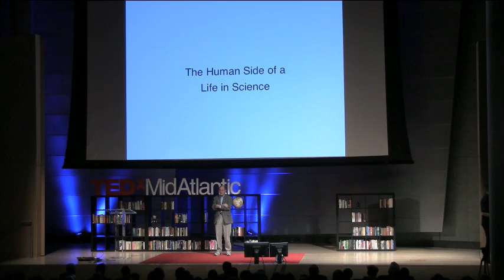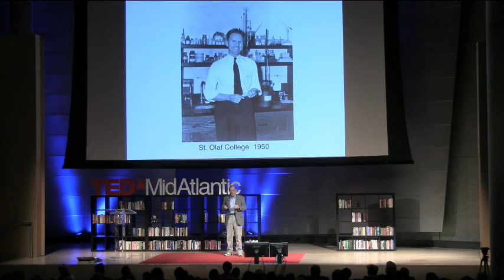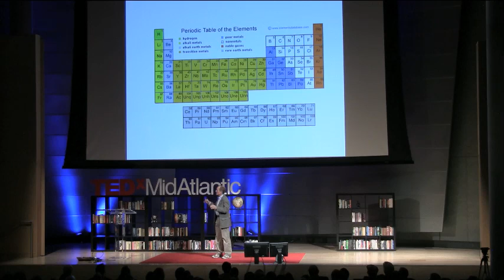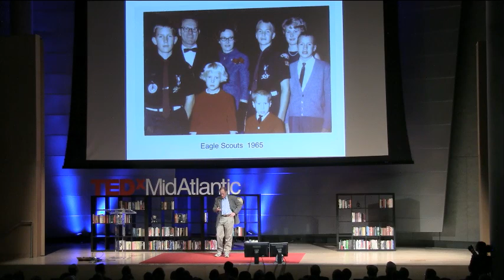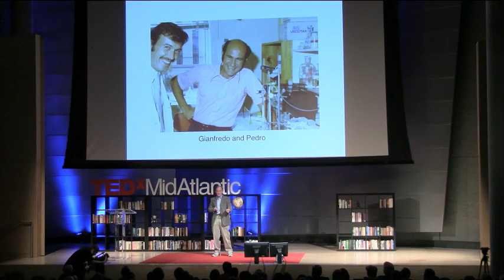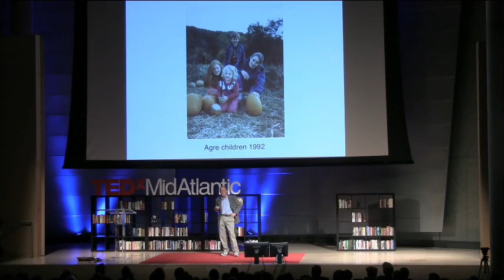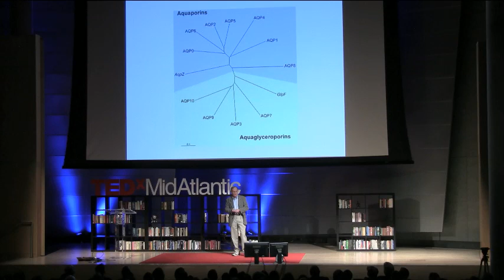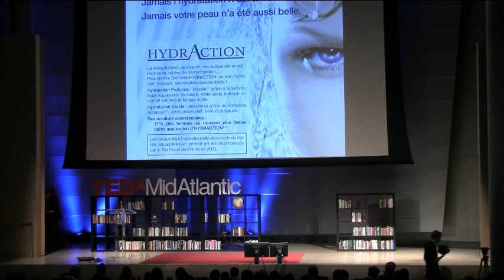The human side of a life in science | Peter Agre | TEDxMidAtlantic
Dr. Peter Agre is a molecular biologist who currently leads the Johns Hopkins Malaria Research Institute, and serves as president of the American Association for the Advancement of Science (AAAS). He was awarded the 2003 Nobel Prize for discovering aquaporins, the plumbing system for cells, which could potentially help solve medical problems such as fluid retention in heart disease and brain edema after stroke.